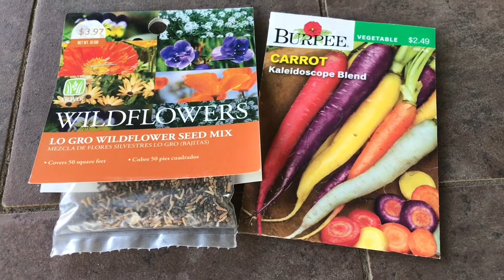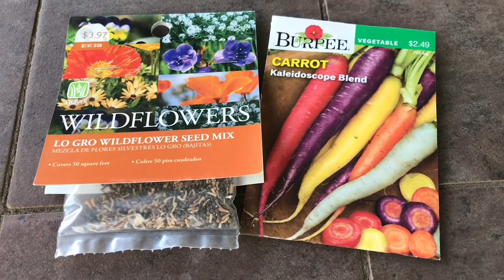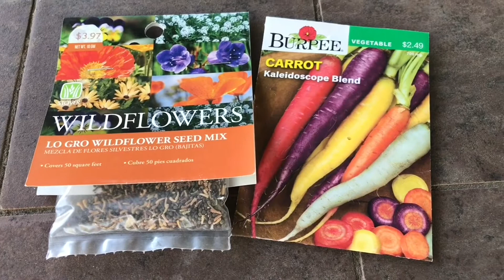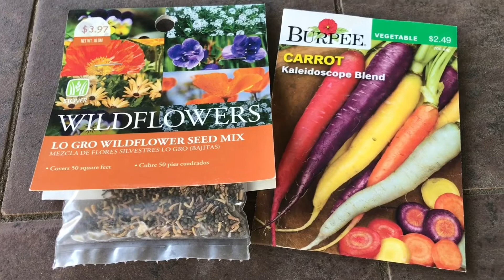December Garden/Green Tower/Grandma Sandy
Hi,To all My Family and Friends. Today Grandma Sandy is Sharing December Garden Update on my Green Tower with you. I planted in this green tower on November 18, 2021. I did the last update for December 28, 2021 to show you how it’s been growing in a little over a months time. I will do another update of the green tower in a few weeks. We’ll see if I can do it.

Our channel is designed for anyone interested in gardening, miniature gardening, cooking, cleaning, saving money,￼Tea Tuesday, shout out, inspirational talks, DIY projects shopping Hauls Or anything else we come up with.

#￼decembergarden. greentower update.